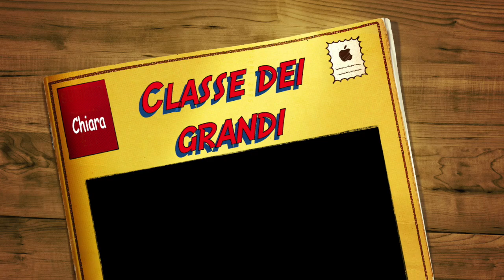Matteo il pubblicano (classe dei grandi)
In questo periodo di distanziamento sociale abbiamo pensato di fare delle lezioni speciali per i nostri bambini, in attesa di poter tornare a svolgere le nostre attività di scuola domenicale in chiesa.
Ecco la lezione per la classe dei grandi (7-11 anni)
Dalla lezione 8 del manuale "parole di vita" della Fionda di Davide